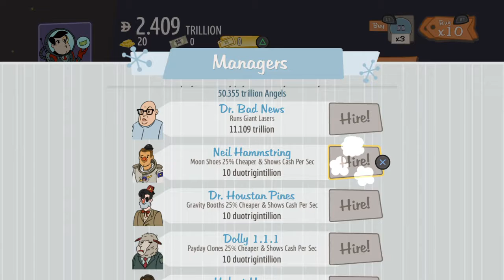AdVenture Capitalist - Moon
150 of everything